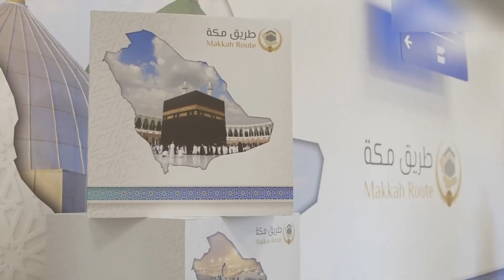King Salman's guests from 88 countries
Special Guest of King Salman from 88 countries
The ministry of Islamic affairs continues to welcome pilgrims of custodian of the two holy mosques Guest program for Hajj